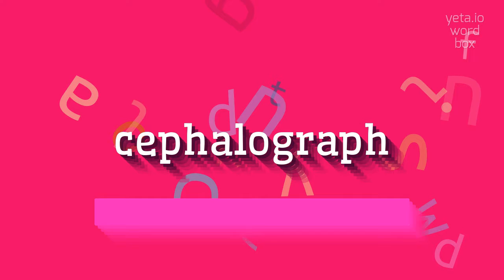How to say "cephalograph"! (High Quality Voices)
Watch in this video how to say and pronounce "cephalograph"!